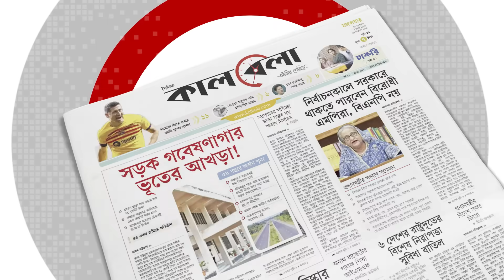অর্থমন্ত্রীর জন্য ভোট চেয়ে ওসির মিনতি! | Cumilla | Nangolcote OC | Kalbela News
কুমিল্লার নাঙ্গলকোটে জাতির পিতা বঙ্গবন্ধু শেখ মুজিবুর রহমানের ৪৮তম শাহাদাতবার্ষিকী ও জাতীয় শোক দিবসে আলোচনাসভার আয়োজন করা হয়। মঙ্গলবার দুপুরে নাঙ্গলকোট উপজেলা অডিটরিয়ামে এ আয়োজন করে নাঙ্গলকোট উপজেলা প্রশাসন। এই আলোচনা সভায় বক্তব্য দেন নাঙ্গলকোট থানার ওসি মো. ফারুক হোসেন। ওই বক্তব্যের ৩৯ সেকেন্ডের একটি ভিডিও ফুটেজ সামাজিক যোগাযোগ মাধ্যম ফেসবুকে ছড়িয়ে পড়েছে।